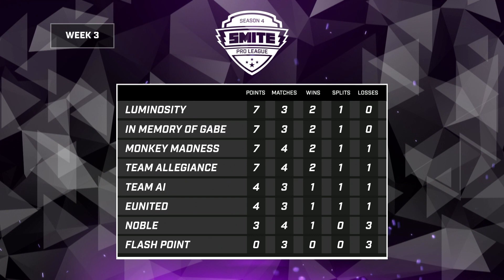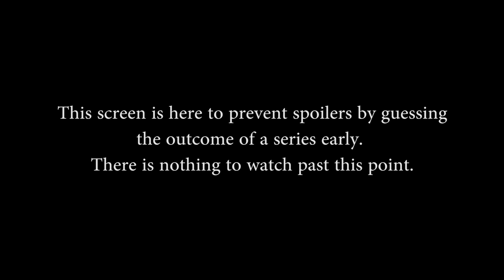SMITE Pro League Summer Split 2017 (NA) - Team AI vs. Team Allegiance (Game 1)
SMITE Pro League Summer Split 2017 (NA) - Team AI (formerly Team Eager) vs. Team Allegiance (Game 1) (Sunday, June 12th 2017)

Teams in this match: Team AI, Team Allegiance

Gods in this match: Geb, Hercules, Susano, Scylla, Hou Yi, Bellona, Agni, Fafnir, Medusa, Nemesis

Players in this match: Aror, Divios, Elchapo, TheBest, XenoTronics, CycloneSpin, Metyankey, NeiruMah, Oceans, Weak3n